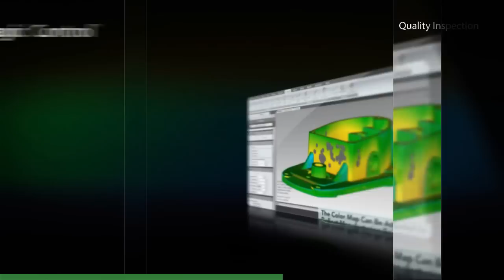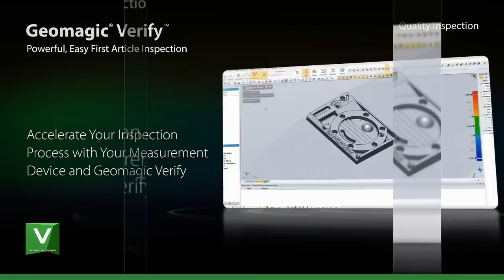3D Systems Geomagic 2014 Overview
3D Systems is proud to announce the 2014 release of its new, comprehensive reverse engineering, inspection, design and 3D modeling software line. The 2014 line of engineering software reinvents the engineer's desktop by providing the industry's most accurate and comprehensive precision engineering capabilities. 3D Systems is the only company that provides an advanced and complete set of integrated software that covers every stage of the scan-design-inspect-print workflow.